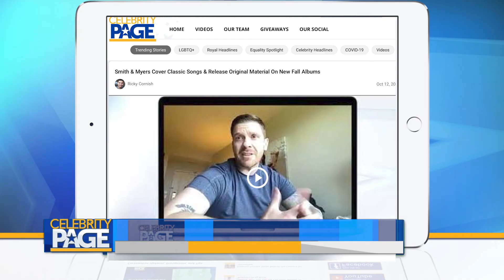Shinedown's Brent Smith Drops Exclusive Details On 2022 Tour! | Celebrity Page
Shinedown fans... rejoice! Brent Smith is catching up with Ricky Cornish on the band's upcoming tour plans. Plus, he's revealing the inspiration on the brand new film AttentionAttention.